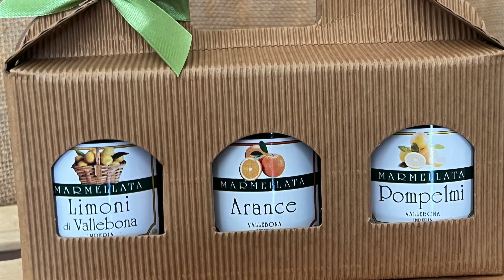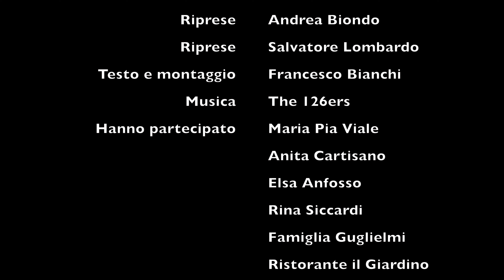Alla scoperta di Vallebona